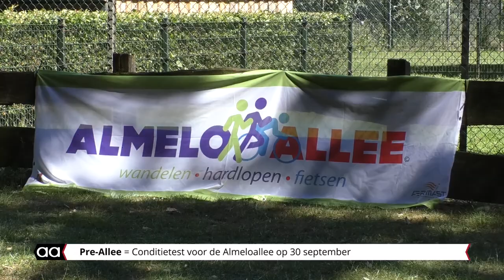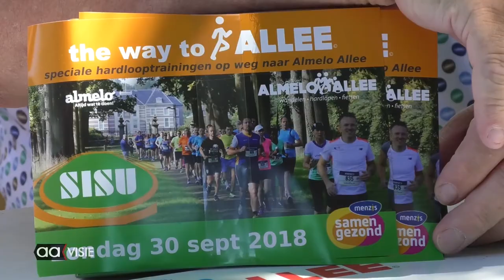Hardlopers testen zichzelf tijdens de Pre Allee